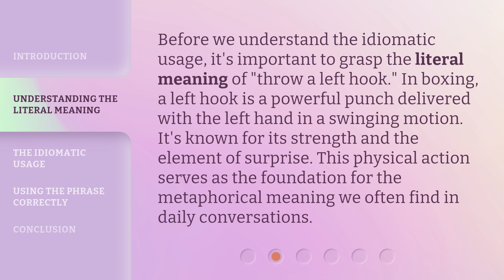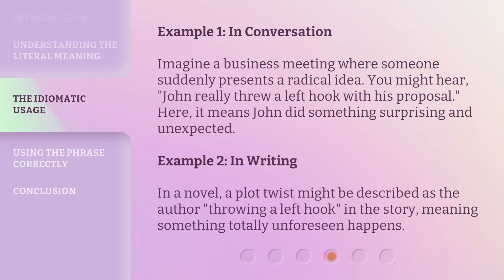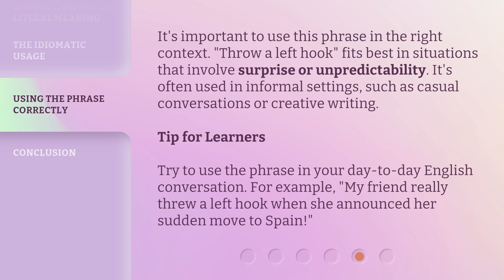Mastering Idiomatic Expressions: "Throw a Left Hook"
00:00 • Introduction - Mastering Idiomatic Expressions: "Throw a Left Hook"
00:31 • Understanding the Literal Meaning
00:58 • The Idiomatic Usage
01:53 • Using the Phrase Correctly